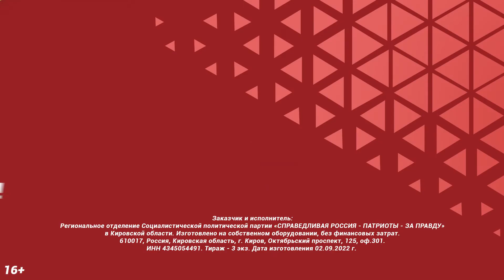Олег ШВЕЦОВ: Будут работать предприятия - будет жить город!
Олег Швецов - предприниматель, основатель компании, в подразделениях которой трудится более 600 человек. Сегодня – еще и кандидат в Кировскую городскую думу от Справедливой России – За правду.
Он уверен, кировчанам важно чувствовать уверенность в завтрашнем дне, иметь стабильную работу, возможность дать детям хорошее образование. Для этого должны работать и развиваться, создаваться новые предприятия, а зарплата должна быть конкурентной.
Только в этом случае молодежь получит возможность найти достойную работу и перспективы внутри города, не сбегая в поисках лучшей жизни в другие регионы сразу после окончания школы.
Раз дети будут оставаться в городе – уверенность будет чувствовать и старшее поколение.

Работающие предприятия – это вклад в экономику города, региона, в их социальное развитие. Поэтому наша задача - обеспечить комфортные условия для развития реального сектора экономики в городе. Дать людям рабочие места, стабильность и уверенность для каждой кировской семьи!